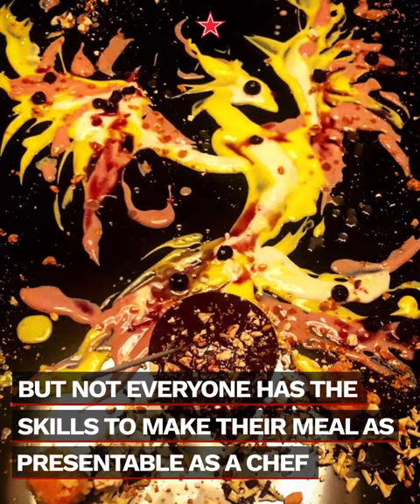Can you plate like Chef Grant Achatz? | Fine Dining Lovers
Grant Achatz demonstrates how to plate the Allinea takeout food.